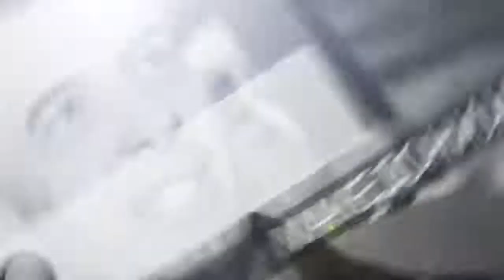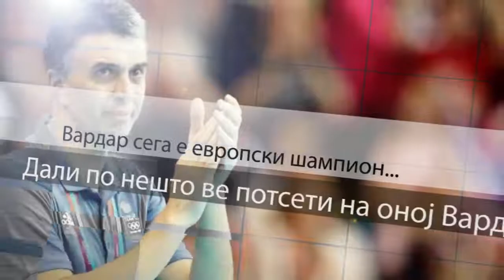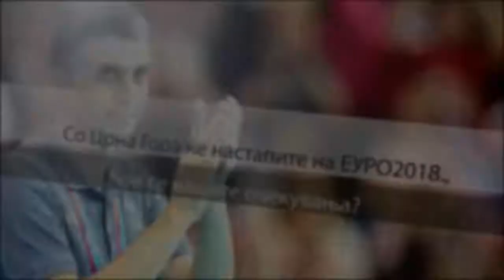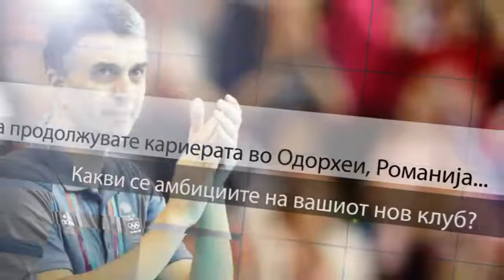Dragan Djukic - Intervju za Makedonski 24Rakomet TV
Dragan Djukic - Ekskluzivni  Intervju za Makedonski 24Rakomet TV
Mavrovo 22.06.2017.